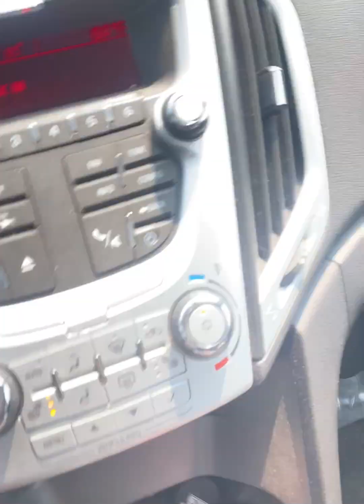I only Debate My Equals